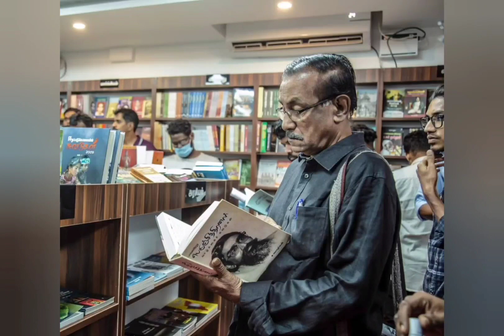படிப்பு ரொம்ப முக்கியம் || EDUCATION IS MUST